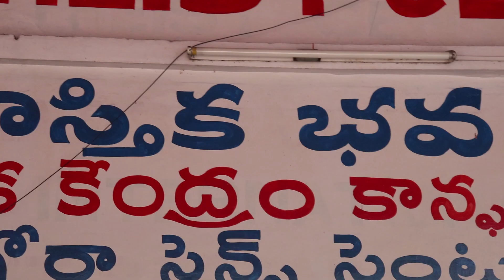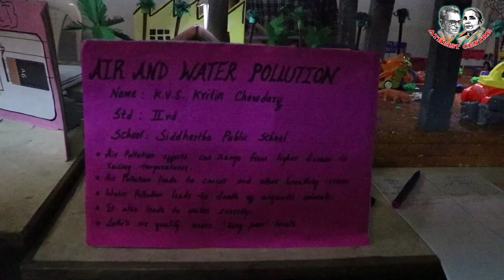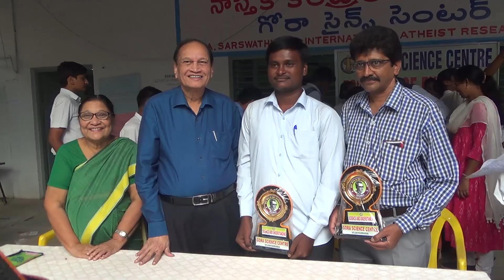GORA SCIENCE CENTRE 59th Science Exhibition on 4,5 December 2019 At Atheist Centre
GORA SCIENCE CENTRE 59th Science Exhibition on 4,5 December 2019 At Atheist Centre, Benz Circle, Vijayawada.